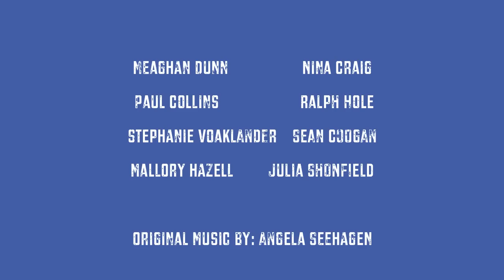Shivering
Science & rap meet in a video that is SO COOL that it's SHIVERING. Brrrrrr...
February 2013 film by Angela Seehagen.
Filmed in Edmonton, Canmore, and Lake Louise, Canada.